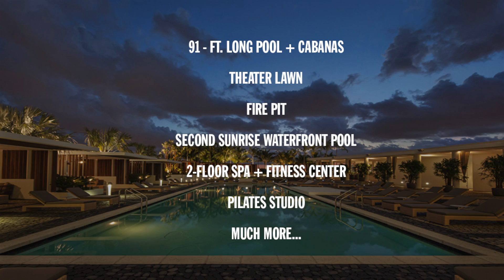Paramount Bay #2608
Incredible Turnkey One bedroom + Den (Converted into a 2nd bedroom) with stunning bay and ocean views from this high floor. Originally purchased for $660,000 and then having over $130k invested by the owner to finish the unit ($795,000 total investment), this residence boasts custom floors, window treatments, closets, modern lighting fixtures, furniture, furnishings, accessories and more! Private Elevator and Foyer. Amenities include 2 pools, a gym, a spa, a teen’s room, a kid’s room, a billiards table, a waterfront banquet room, and much more.